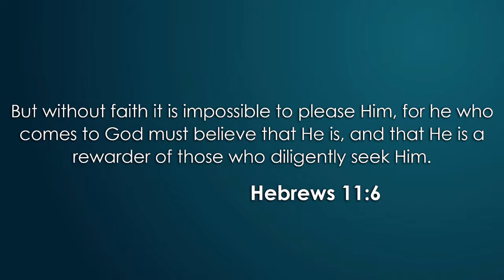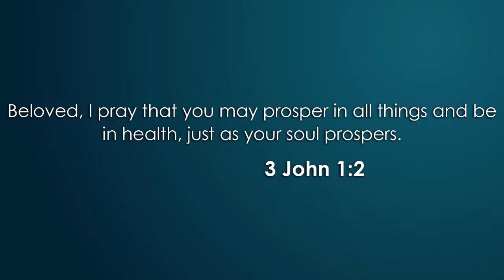The Reward of Diligence - Pastor Jack R. Pidgeon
In this week's sermon by Pastor Jack R. Pidgeon, Pastor Jack talks about the reward of being diligent.